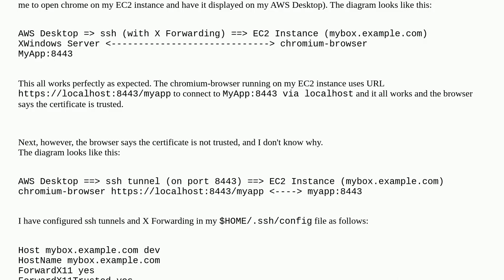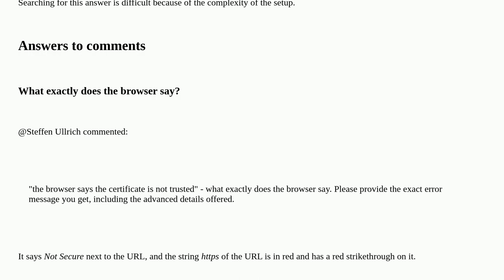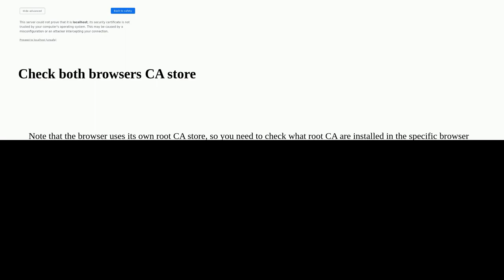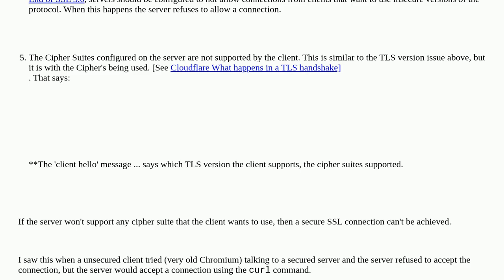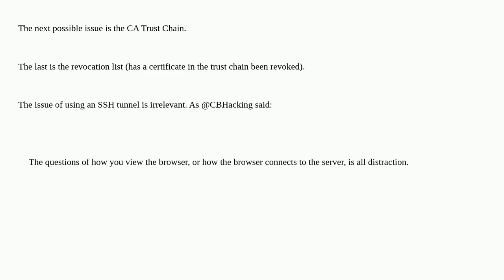Why is cert for localhost not trusted when using ssh tunnel?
A special thanks goes out to the community

  certificates ssh